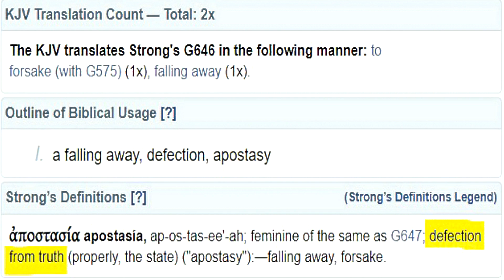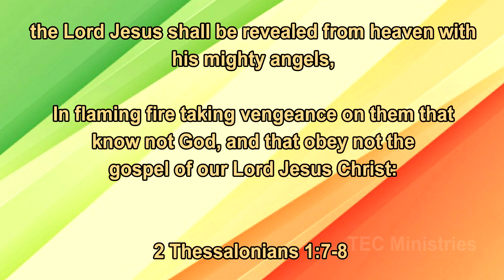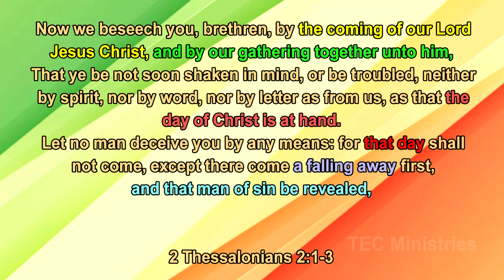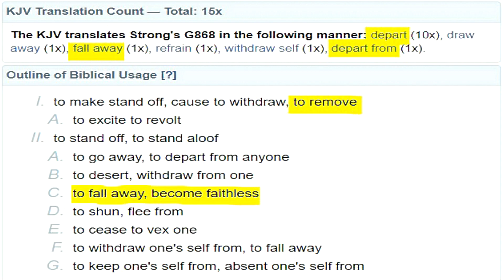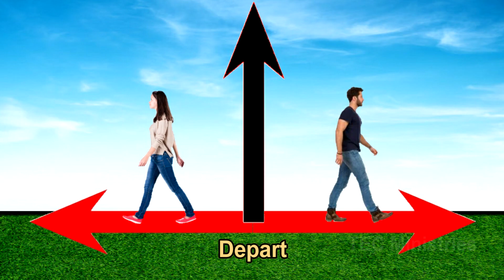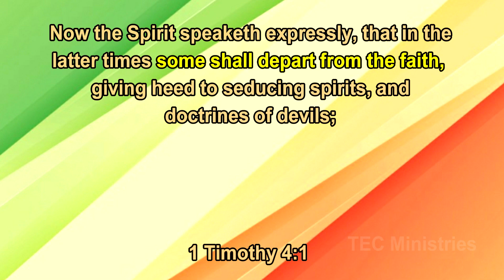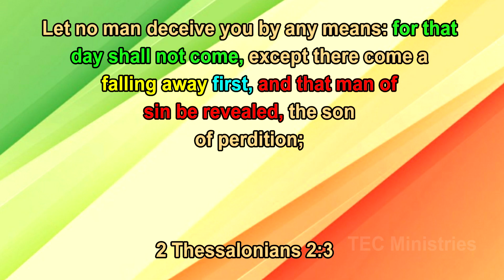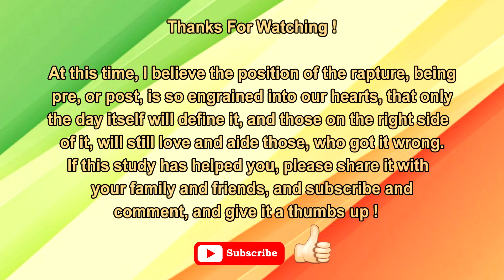2 Thessalonians 2:3 - The Truth About the Falling Away.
This study will reveal the truth about the term, "the falling away," which has only one meaning, and it is not what is being taught in most Christian assemblies.